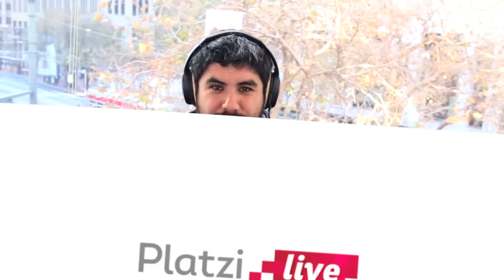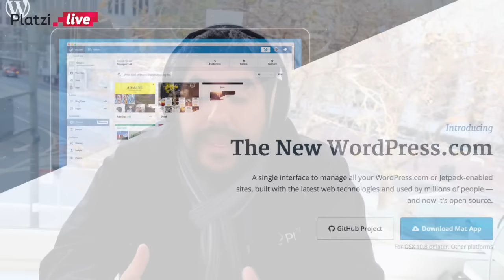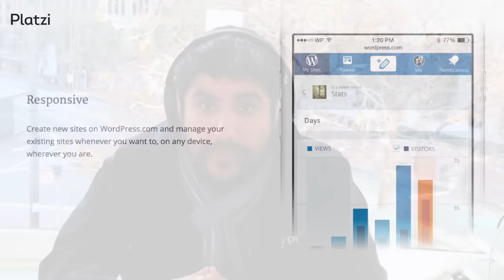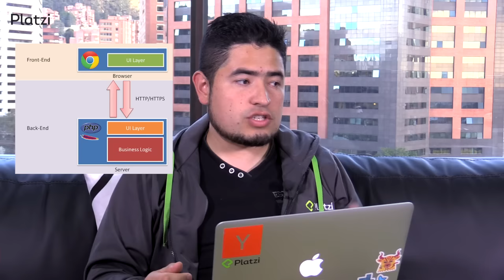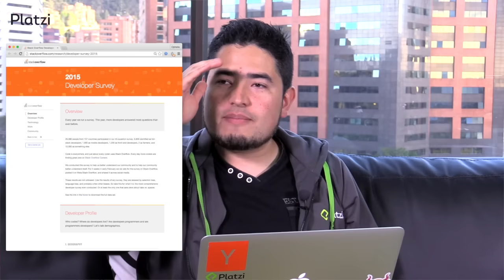WordPress... ¿se va a Node.js? ¿Deja PHP?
WordPress.com se actualiza con nuevo diseño, funciones y app para Mac pero.. ¡dicen que es con Node.JS! Entonces.. ¿No era WordPress sólo para PHP?

Desenredamos un poco el qué es qué con esta noticia y nos asomamos por la historia de Wordpress.